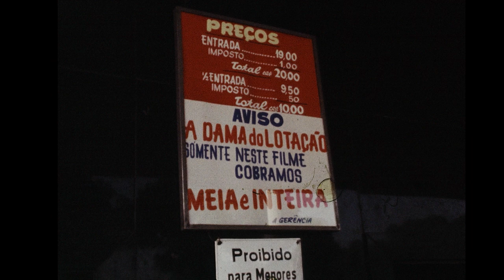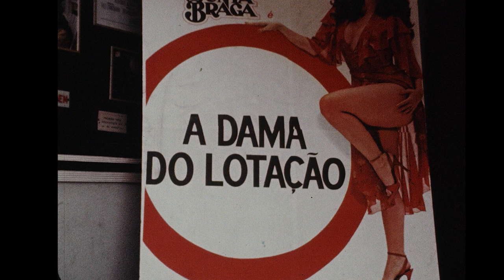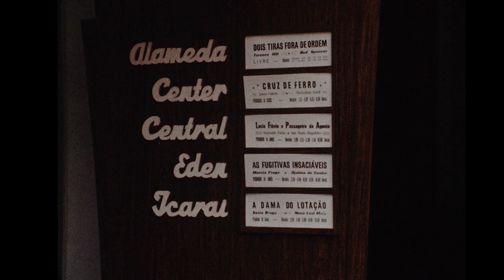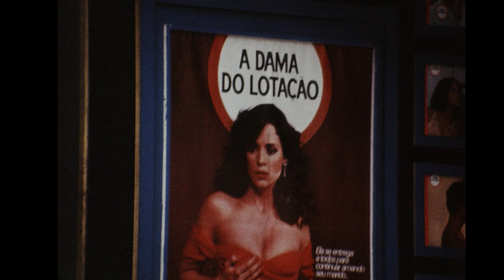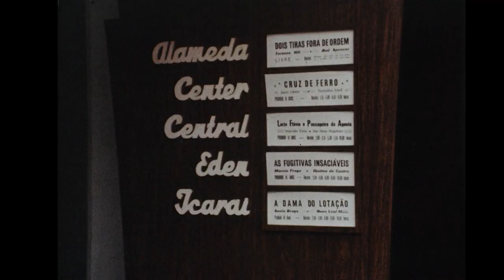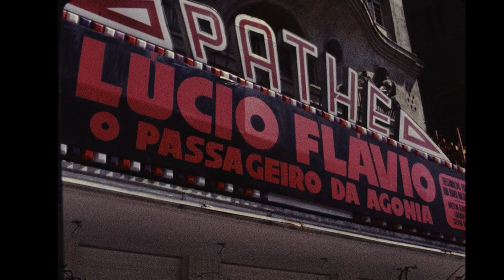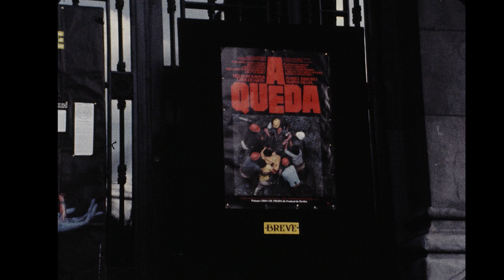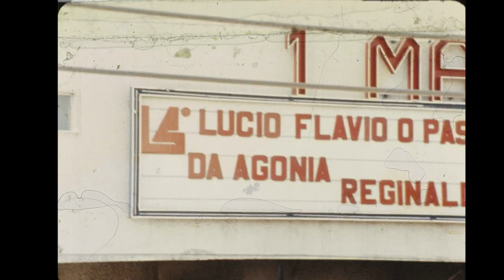SRTV 293. Portas de cinema 1978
1978, cor, 30min
Material do SRTV (Serviço de Rádio e Televisão da Embrafilme).
Entrevistas espectadores - portas de cinema; preferências do público; "A Dama do Lotação"; "Lúcio Flávio"; Sonia Braga; estorno de bilheteria de "Dama do Lotação"; boa aceitação do cinema brasileiro.

O SRTV -  Setor de Rádio e Televisão da Embrafilme produziu diversas reportagens sobre cinema brasileiro, entre as décadas de 1960 e 1980. O acervo, composto de materiais em película 16mm e fitas magnéticas, encontra-se arquivado no CTAv. Muitos dos materiais trazem conteúdos não editados ou sobras.